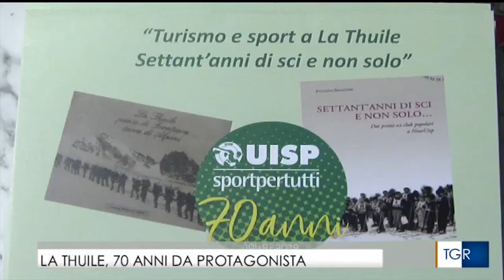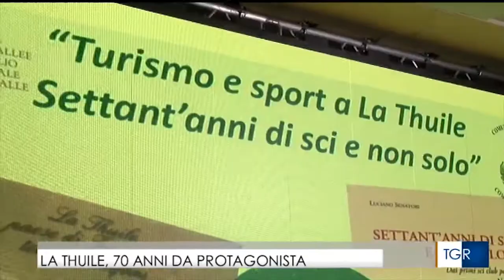L'Uisp sulla Rai con il servizio dellaTGR Valle d'Aosta su NeveUisp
il servizio della TgR Valle d'Aosta andato in onda durante l'edizione delle 19.30 del l'11marzo